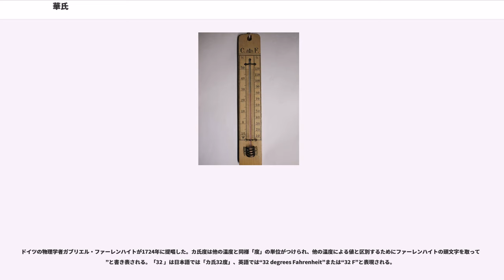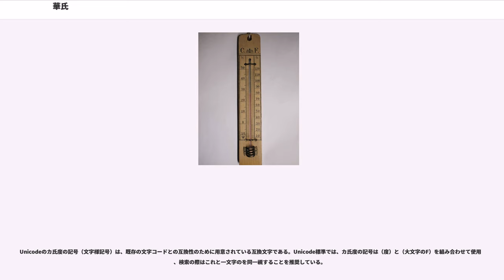華氏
華氏（かし、、記号: ）は、数種ある温度のうちのひとつであり、ケルビンの1.8分の1 である。真水の凝固点を32カ氏温度、沸騰点を212カ氏温度とし、その間を180等分して1カ氏度としたことに由来する。

ドイツの物理学者ガブリエル・ファーレンハイトが1724年に提唱した。カ氏度は他の温度と同様「度」の単位がつけられ、他の温度による値と区別するためにファーレンハイトの頭文字を取って“”と書き表される。「32 」は日本語では「カ氏32度」、英語では“32 degrees Fahrenheit”または“32 F”と表現される。

考案者のガブリエル・ファーレンハイトにちなむ。ファーレンハイト度、華氏度（かしど）ともいう。華氏の語源は、ファーレンハイトの中国音訳「華倫海特」（ファルンハイトゥ、）から「華」+人名に付ける接尾辞「氏」で、「華氏」「温度」になった。

「セルシウス度(degree Celsius)」と「セルシウス温度(Celsius temperature)」が異なる概念であるのと同様に、「カ氏度(degree Fahrenheit)」と「カ氏温度(Fahrenheit temperature)」とは異なる概念である。すなわち、計量単位令の別表第7 項番3が定義しているように、カ氏度は温度間隔を指し、カ氏温度はカ氏度で表される温度を指す。しかし一般にはこの違いは意識されず混同されることが多い。

日本の計量法では、ヤード・ポンド法の一つとして、例外的に限定した取引又は証明（ヤード・ポンド法#日本における使用制限を参照）に用いる場合にあっては「当分の間、法定計量単位とみなす。」こととされている（計量法附則第5条第2項）。

その計量単位は「カ氏度」である。したがって、計量法上は、「ファーレンハイト度」や「華氏度」を使用することは禁止されている（詳細は、セルシウス度#用法を参照）。カ氏度とカ氏温度の定義は次の通りである。

なお、セルシウス温度をカ氏温度で表すと「セルシウス温度の値の1.8倍に32を加えたもの」となる。

カ氏度の単位記号は、「」である。

カ氏度による温度目盛では水の融点を32 、沸点を212 とする。水の氷点と沸点の間は180度に分割される。カ氏温度"F"は、ケルビンKやセルシウス度"C"と以下の関係にある。
計量法では、一番上の式によって、ケルビンからカ氏温度が定義されている。

カ氏温度とセルシウス温度との間の変換において、おおよそ「61 °F → 16 °C」「82 °F → 28 °C」の関係（一の位、十の位の交換）がある。これは、温帯における気温の範囲にあり、大雑把な変換の目安としてしばしば用いられる。

セルシウス温度にケルビンが対応するのと同様、絶対零度を0としてカ氏温度に相当する目盛りを振ったランキン度がある。

ファーレンハイトがこの温度目盛を作った時の話には、いくつかの説がある。

日本では1と2を合わせたものがよく知られているがアメリカでは3、欧州では4が有名である。

ファーレンハイトの計測は完全に正確ではなかった。彼が作ったオリジナルの目盛によって計った水の氷点・沸点は32度・212度とは異なっていた。彼の死後、その値が32度・212度となるように調整された。その結果、人の体温は96度ではなく98.6度となった。

1960年代まで、多くの英語圏の国で、カ氏度（およびカ氏温度）は気候・産業・医療における温度の基準となっていた。1960年代後半から1970年代にかけて、メートル法への切り換えの一環としてセルシウス度（およびセルシウス温度）の導入が政府によって行われた。しかし切り換えのための努力にもかかわらず、現在でも一部の英語圏の国では非科学分野での温度計測にカ氏度が使用されている。アイザック・アシモフは、西欧の通常の気温が0 °Fから100 °Fの範囲に収まるのに対し、セルシウス温度ではとくに異常がなくても気温がマイナスの数字になりうることを指摘している。
カ氏度の支持者は、これはカ氏度が利用者にとって親しみやすいからだと主張している。地球上の居住可能地域の大部分で気温変化は0 から100 の範囲に収まる。

またカ氏温度での人間の平熱が98.6度であることはよく知られていて、体温がカ氏温度で100度以上になると治療が必要とされるなど、カ氏度（およびカ氏温度）は生活感覚に直結した温度目盛であると主張している。

別の例では、カ氏度は人間の温度感覚に適合しているとも考えられる。例えば、日本産の自動車...